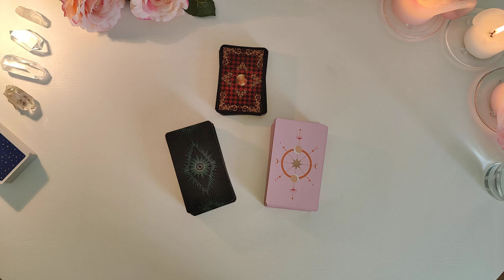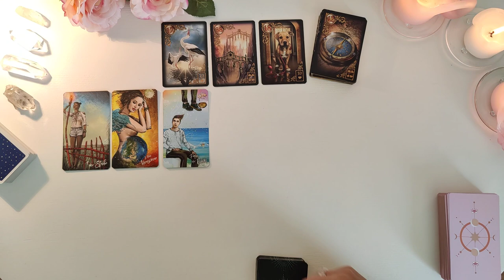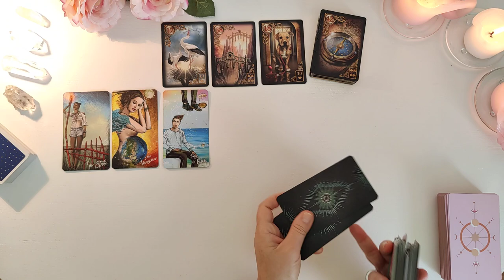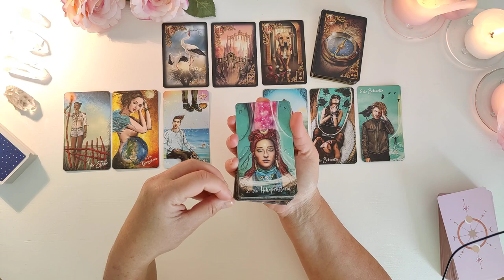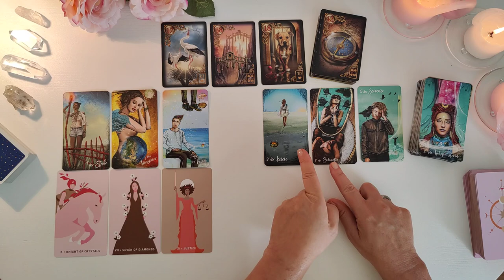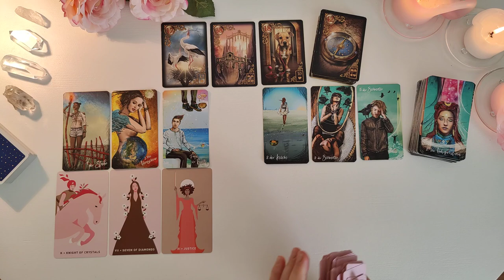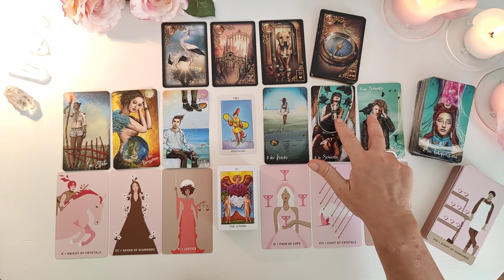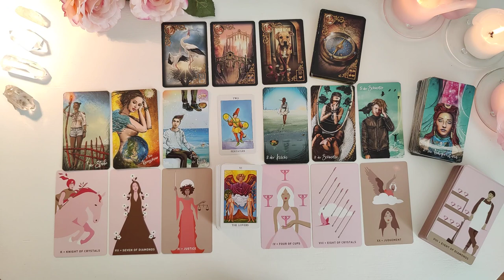Widder: Wo lebst Du Dein Potenzial (noch) nicht? Verstand vs. Seelenempfehlung. Tarot Kartenlegung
Diese allgemeine ZEITLOSE Legung ist für Dich, wenn Du die Sonne im Zeichen Widder hast, oder Deinen Aszendenten, Mond und Venus.

Es geht um nichts geringeres als um Dein Dir innewohnendes Potenzial, welches zur Entfaltung gebracht werden möchte.

Ich wünsche Dir viel Freude beim schauen und hoffe sehr, dass Impulse für Dich dabei sind :-)

Namasté

Wenn Dir meine Videos und meine Arbeit gefallen, freue ich mich über kleine und große Spenden und sage von Herzen DANKE !!!

oder

Claudia Schidor
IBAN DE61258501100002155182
Verwendungszweck: Spende

DANKE !!!

Liste der von mir verwendeten Kartendecks:

Schirner Verlag:
Seelen-Medizin von Lisa Biritz
ICH BIN LICHT & LIEBE von Gaby Shayana Hoffmann
Die Schatzkammer deiner Seele von Gaby Shayana Hoffmann
DRACHENKRAFTENERGIEN von Gaby Shayana Hoffmann
BESTIMMUNG von Christine Arana Fader
DIE LIEGENDE ACHT von Barbara Heider-Rauter

Hay House Verlag:
Moonology Manifestation Oracle Cards von  Yasmin Boland
daily crystal inspiration von Heather Askinosie
The SPIRIT ANIMAL ORACLE von Colette Baron-Reid
THE MUSE TAROT von Chris-Anne

Ansata Verlag:
Das ENGEL-TIER-ORAKEL von Diana Cooper
Das schamanische SEELEN-ORAKEL von Alberto Villoldo, Colette Baron-Reid und Marcella Lobos

tosa Verlag:
KRAFTTIER-ORAKEL von Christopher A. Weidner
Lenormand-Orakel

Königsfurt Urania Verlag:
Das STARSEED ORAKEL von Rebecca Campbell, Danielle Noel
Gildes Reverie Lenormand, Expanded Edition, von Ciro Marchetti
Lenormand J.M.C.

Lüchow Verlag:
MAYA ORAKELKARTEN von Dr. Ronald L. Bonewitz

mvgverlag:
THE WILD UNKNOWN ANIMAL SPIRIT von Kim Krans

BLUE ANGEL PUBLISHING:
Oracle of the UNICORNS von Cordelia Francesca Brabbs

BEAU LIFE Verlag:
THE GENTLE HEART TAROT von Vanessa Somuayina

aqasha Verlag:
Das Tarot der Neuen ZEIT von Linda Giese

U.S.Games System, Inc.
Radiant Rider-Waite Tarot
OLD STYLE LENORMAND von Alexander Ray